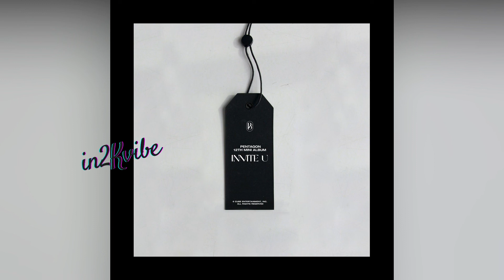PENTAGON (펜타곤) – Call My Name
LYRIC

Rose and Bees dangyeonhan beopchik
Born and Raised teukbyeolhae Something
[Hong/Ki] kkuminji hyeonshirinji moreugo itjana

You no more safety, know I like it
moreuneun cheok deo gipi
Sweet like a mango juice
dalkomhan geon wiheomhae

ne mameun Deep sea mweosboda jiteun Navy
Imagine hyanggineun Cotton candy
geu maeryeok Packagee nan tto nareul ppaetgiji
(I know)
neoegen jakku jinachige dwae No diggity

Woo She got her wish maybe Woo
[Jin/Hong] She got me oh
you ajik nega aneun ge da anin geol
ganyeorin momjit soge Desperado
wiheomhaejyeo ga Non-stop
achimi ol ttaekkaji ganjireopge

Hey just Call my name
Ooh Call my name
You can Call my name
And I like it bae

Only you can Call my name

nal bareumhaneun ne ipsuldo
Yeah I like it bae

nuga jom mallyeobwa ajik meoriga ping dora
neul geuraetteut meollihaedo
jakku tteoolla Knockdownshikyeo nal

ttogakkeorineun gudu sori nae meori Repeat
Uh uh hit it ne ipsureun pingkeubit
Lipstick oneuri jinamyeon
deo deo deo yeonhaejiji
jeongjeoneul nan jeulgiji

eoduun bulbit arae
Do what you do (What you do)
Your lips, kiss (kiss)
dalkomhan Whiskey
taoreuneun i bameun Just take it slow

Oh ginjanghaji ma
tteollineun deuthan ne shiseondo